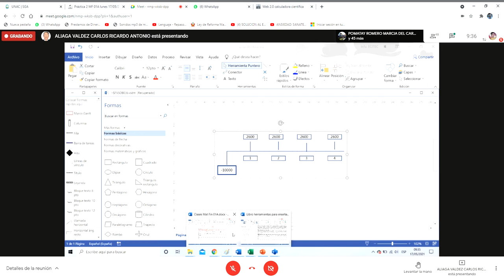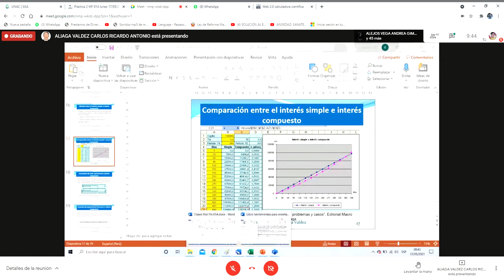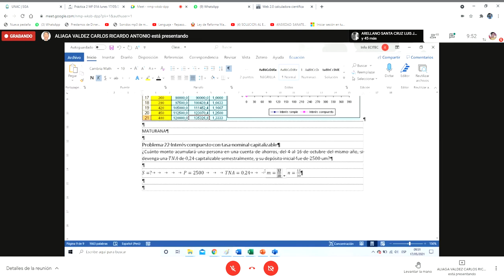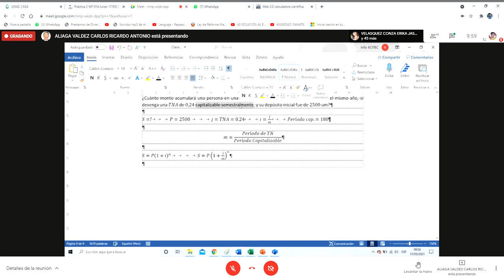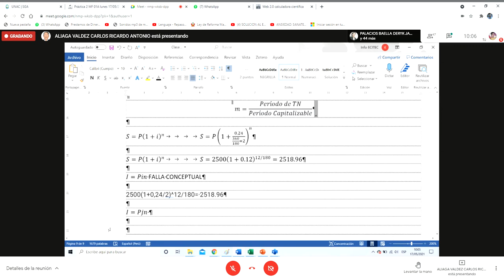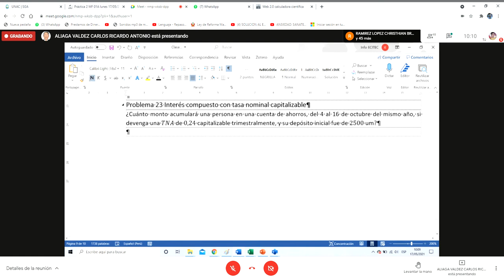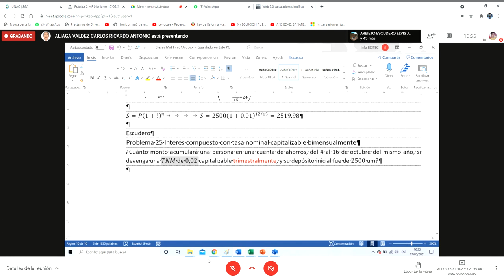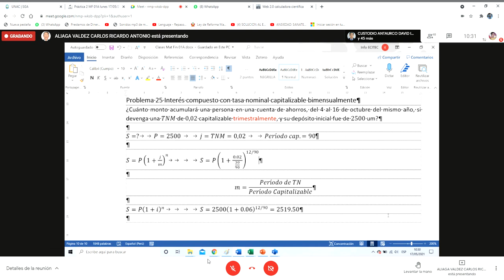matematica financiera parte 1